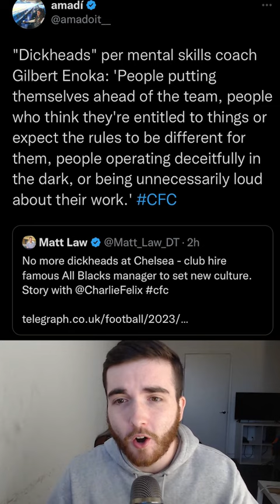Chelsea hire MENTAL SKILLS COACH Gilbert Enoka